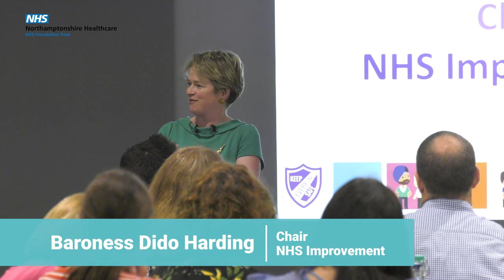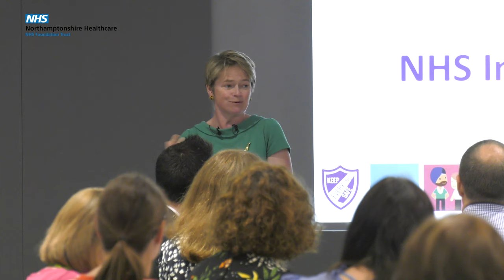Keep Everyone Safe week: Keynote Speaker Baroness Dido Harding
Baroness Dido Harding Chair of NHS Improvement joined our Keep Everyone Safe week; talked about how she wanted to make a difference when joining the NHS.